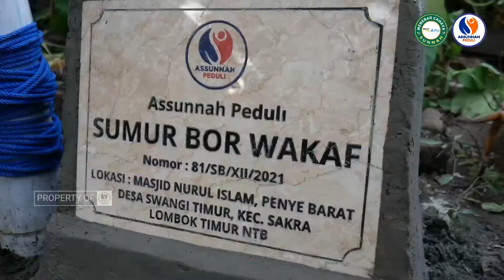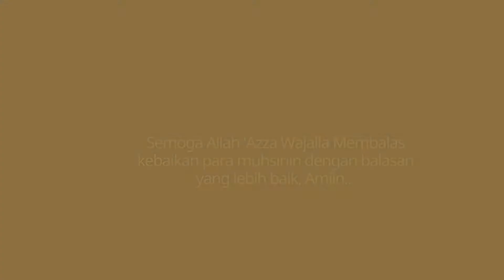Sumur Bor Wakaf | Masjid Nurul Islam, Penye Bat. Desa Suangi, Kec. Sakra Lombok Timur NTB